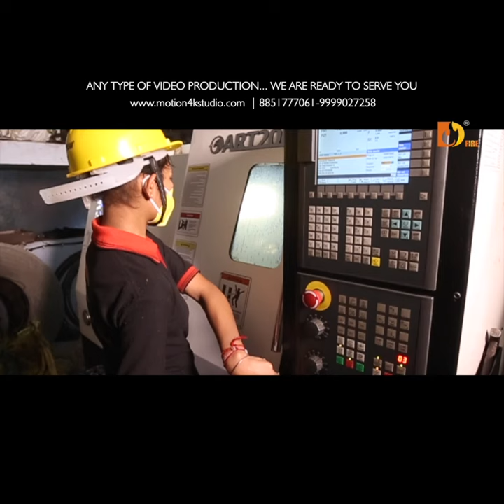FIRE SAFETY SOLUTION "DFIRE"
Edited by "Motion4kstudio"
Book your Cinematic VIDEO SHOOTING AND LIVE STREAMING  Projects Now !!
Cinematic Shooting | Video Editing | Live Video Streaming - Events | Promotional ONLINE COURSES | 2D Animation | Infographics | Short Movies | Documentary Film | Brand Promotion